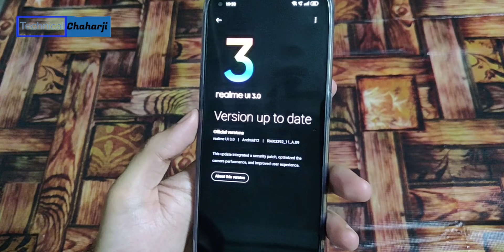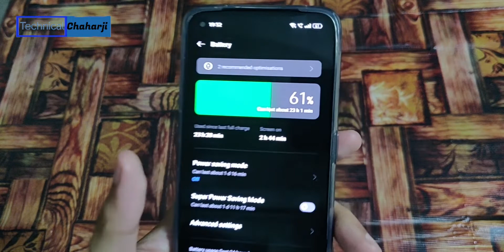Realme 9 Pro Plus March 2022 Update | Realme 9 Pro Plus A.09 New Update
Hey, Guys Welcome back to another brand-New Update For Realme 9 Pro Plus A.09 New Update | Realme 9 Pro Plus A.09 Update Full Review | realme UI 3.0 Stable Update.